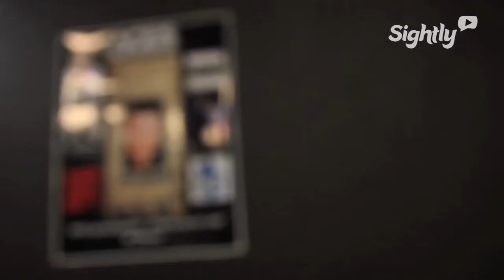Aces Comedy Club